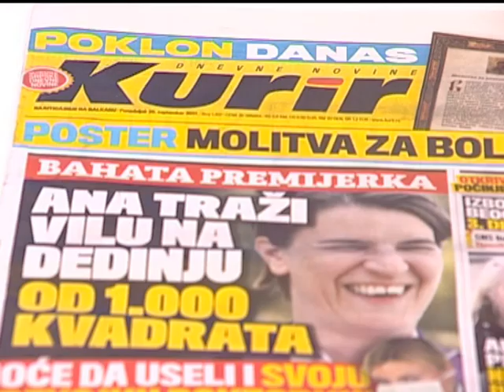EMISIJA UZ JUTARNJU KAFU SA KURIROM 25.09.2017.LJILJANA STANIŠIĆ